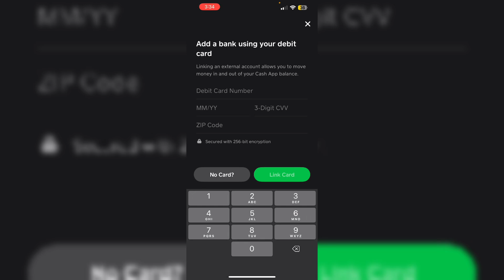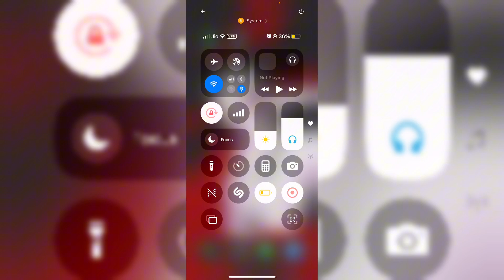Cash App Won’t Let Me Link Bank Account: Here's How To Fix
Video Description: Having Trouble Linking Your Bank Account To Cash App? This Video Shows The Steps To Troubleshoot And Successfully Add Your Bank.

0:00 - Introduction
0:20 - Check Card Information
0:32 - Add Debit Card First
0:45 - Update App
0:55 - Check Internet Connection
1:05 - Contact Cash App Support